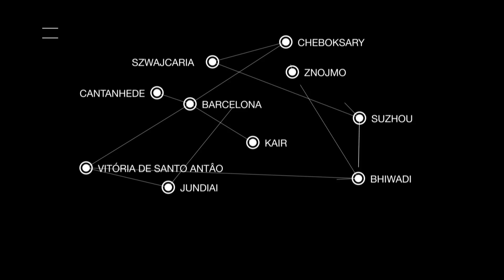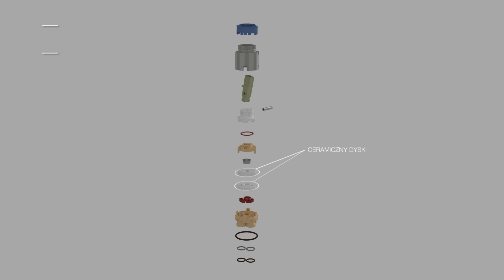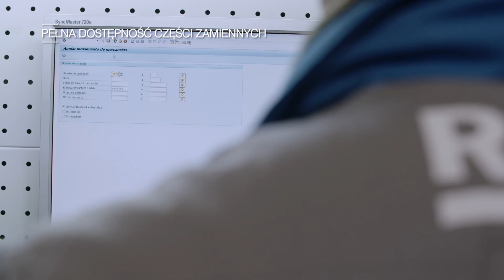Roca - Ekspert w bateriach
Roca produkuje baterie dla wszystkich rynków na czterech kontynentach w ramach procesu pełnego zintegrowanego łańcucha wartości. Zapewniając najwyższy poziom jakości oraz użycie technologii, mającej na celu oszczędność wody i energii, baterie Roca zapewniają komfort użytkowania i zdrowie w łazienkach prywatnych, półpublicznych i publicznych toaletach, jak również w zastosowaniach kuchennych.